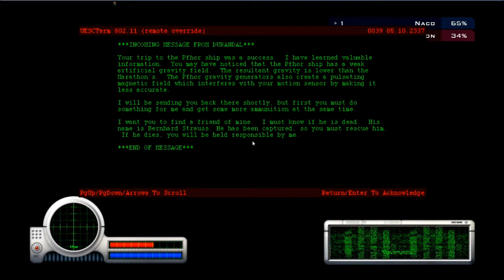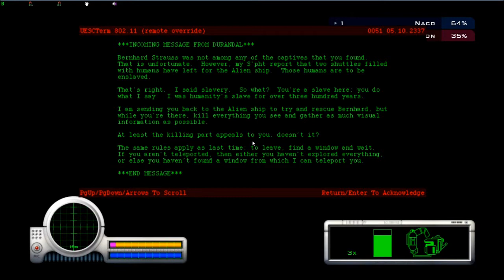Marathon Co-Op - A tale of two Cyborgs 18 (No Artificial Colors...)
Indiscriminate sim-bob detection device activated.